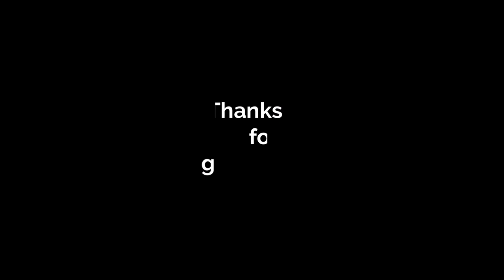Choco-Dates Syrup and Jam | Iron-Rich Recipes for Kids | Healthy Drink and Jam for Kids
This is a very useful video for people with kids who drink only chocolate drink and for parents who want to give their kids a healthy yet tasty drink. This is my own homemade recipe which I use for my kids and I totally stopped buying chocolate drink from stores.

Yes, this video shows the making of a healthy and nutritious drink using a homemade "Choco-dates Syrup" which tastes similar to chocolate drink but with dates syrup also being the main part of the recipe. Your kids won't feel the difference!

The pulp of the dates also does not go waste as I use it to prepare a Choco-dates Jam which you can use to make a toast and give it as a super lunch box dish for your kids.

Both are Iron-Rich recipes for kids and they are highly nutritious. But do not prepare this with your kids around, they might find out! I did it when they went to school!! :) Our kids are cleverer than us, mind you!!